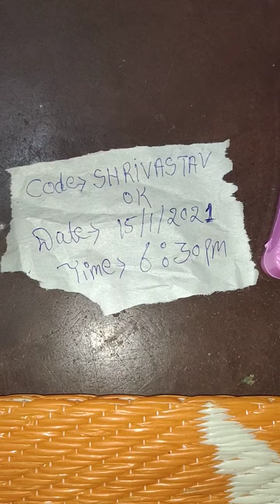call me...8217341277...red Mercury bottle East india company bottle..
call me..8217341277.. East india company bottle red Mercury